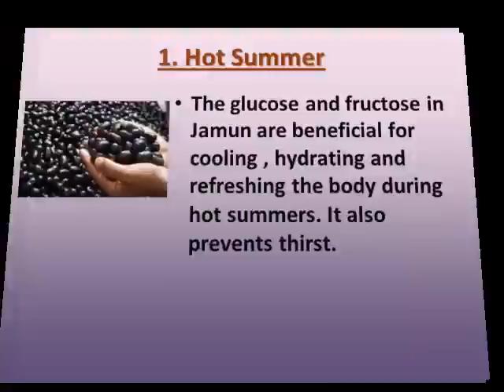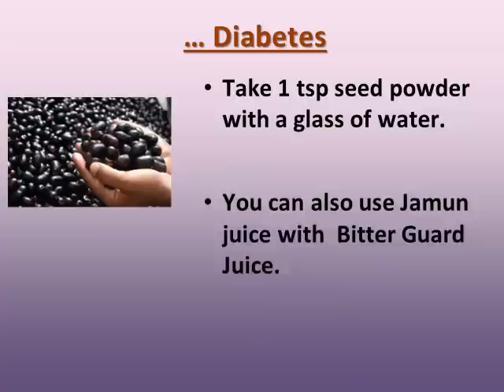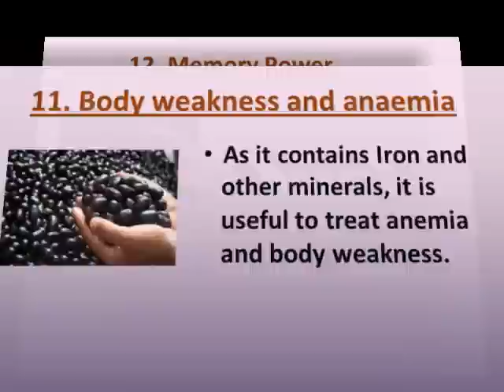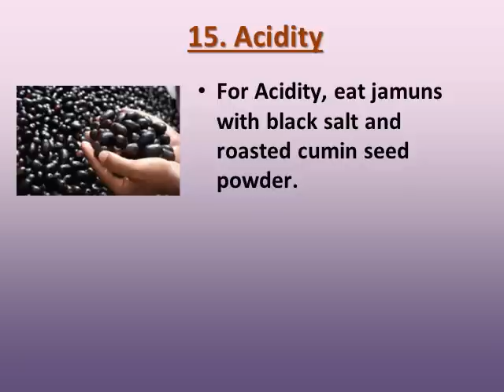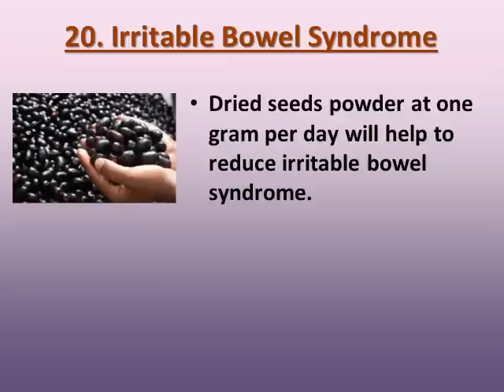20 health benefits of Jamun / Black Berry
The jamun is also called Jambul in India. It's other synonyms are jambolan, black plum and black berry. This anti-oxydent fruit has so many health benefits.